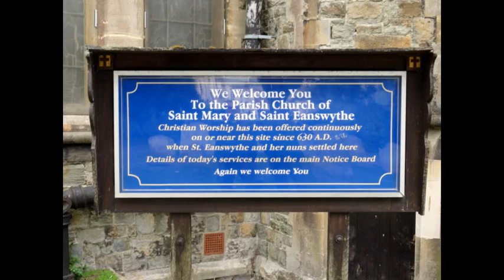How To Live Forever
The ongoing disclosure of an Anglo-Saxon holy person's relics helps us to remember the delicacy of human life and the intensity of expectation.